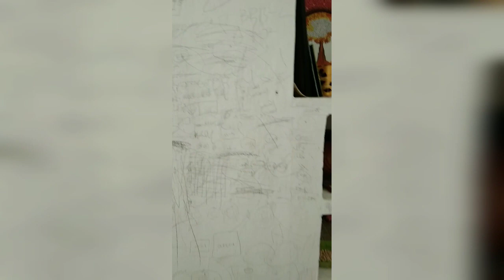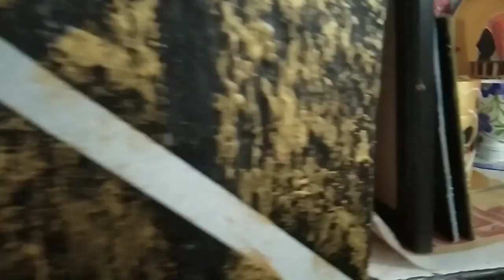Wall painting easy technique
Paint your wall using masking tape. Everybody can do this...